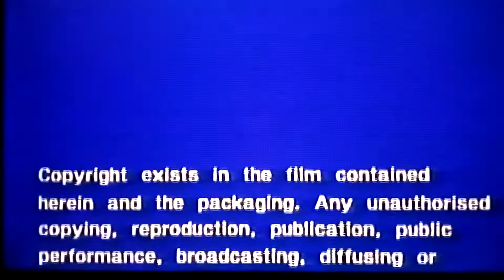Warner Home Video VHS logo